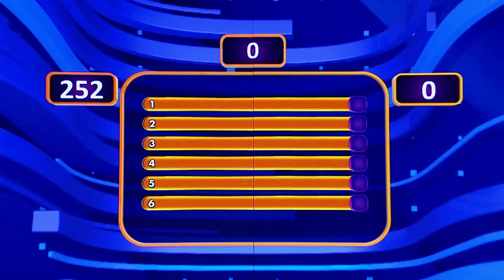HEBOH!! Semua Hadiah Diborong Habis Tim Ranggi Pratama & Tim Daffa Ariq - Family 100 (2/5)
Tim Ranggi Pratama VS Tim Daffa Ariq, siap memperebutkan hadiah utama MOBIL serta uang tunai 50 JUTA dengan menjawab Survey dari Irfan Hakim.